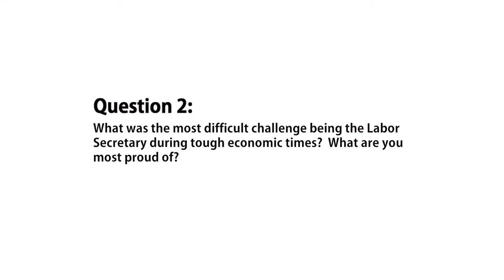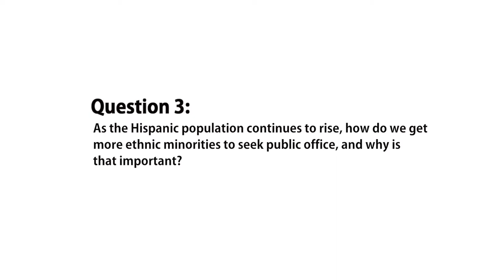3 with IOP: Former Secretary of Labor Hilda Solis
Former Secretary of Labor Hilda Solis discusses running for office at the local level in Los Angeles, her most difficult challenge being labor secretary, what she is most proud of and  how to get more ethnic minorities to seek public office.